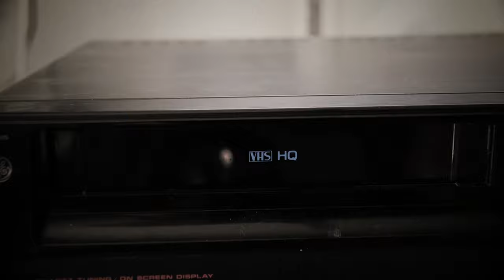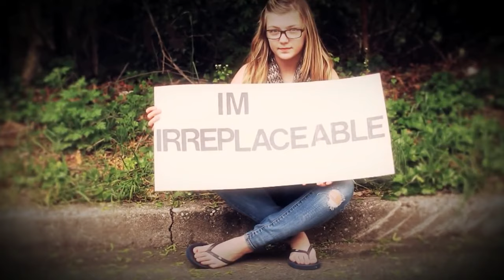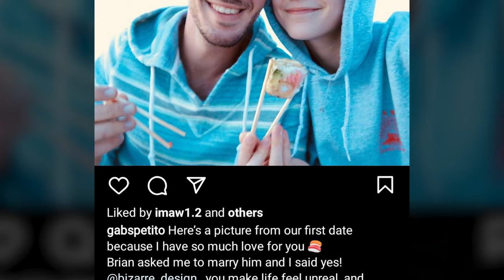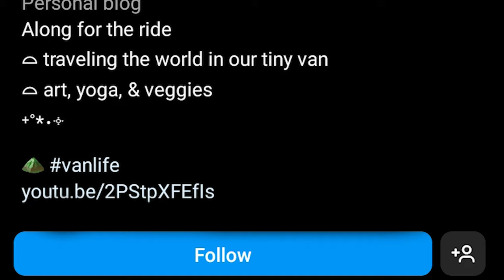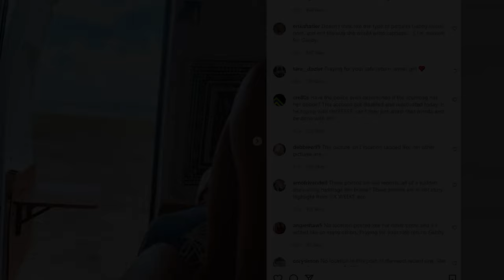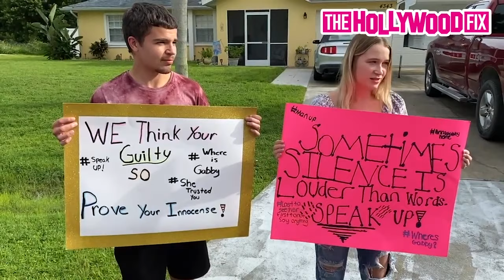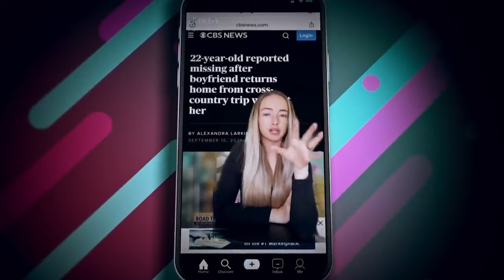The Disturbing Case Of Gabby Petito | True Crime Watch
This video is intended for educational, informational, and public awareness purposes.

The footage shown in this video is used to inform the public on matters of law enforcement and public safety, with the intent to promote discussion, critique, and education.

YouTube Shorts -
Uncover what true crime documentaries don't show you: real cases and real people, but with a new twist. This is True Crime Watch

Gabby Venora Petito had gone missing, and the whole country demanded to know the truth about where she was and what happened to her. Was she dead? Had she run away? And how did fiancé Brian Christopher Laundrie fit into the situation? But just when investigators felt like they were about to get some answers, Laundrie vanished without a trace. And thus began one of the biggest investigations of 2021, one that everyone couldn’t stop talking about.

Everything began years prior to the incident, back when Gabby Petito was a student at Bayport-Blue Point High School. She was a student described as engaged with her studies and mindful of social issues. Petito and her younger brother even volunteered to be in a music video that raised awareness about gun violence. But despite her interests and drive to promote change, Petito found that life after high school was challenging. After graduation, Petito worked in a restaurant in North Carolina in hopes of saving up enough money to go to college. She was a hostess and kitchen aid for two years before applying to Cape Fear Community College, which did not accept her application.

While trying to figure out her life and what she wanted to do as a career, Petito met an old friend who would change everything. In early 2019, Petito met with a former classmate from high school, Brian Laundie. Though Petito knew Laundrie from school, they were never close, but after growing up and meeting again, the two formed a new connection and started dating.

Later that year, Petito moved down to Florida to live with Laundrie and his parents in North Port. There, the two got jobs at the local supermarket, jobs that they had to quit in less than a year due to the growing Covid pandemic. With no jobs and the country shutting down, there wasn’t much for the couple to do but stay at home.

That was when the couple decided to use their circumstance as a chance to explore new a lifestyle. The two took their car and decided to go on a cross-country drive from New York to California, seeing as many sights as they could along the way.
The trip turned out to be an eye-opening experience for the couple. Petito and Laundrie enjoyed the experience and grew closer in the process. Petito had her 21st birthday while on their road trip, and Laundrie proposed to Petito as well.
The trip was so life-changing, that the newly engaged couple decided they wanted to do it again, and planned out another trip to explore sights and travel to new places.
In late 2020, Petito bought a white van that she converted into a camper. She and Laundrie then got jobs to help them fund their upcoming adventure. Petito got two jobs: one as a nutritionist and another at a local Taco Bell. In total, she worked fifty hours a week to secure funds. Her fiancé, meanwhile, worked at an organic juice bar.